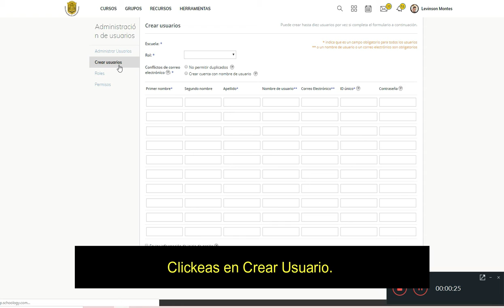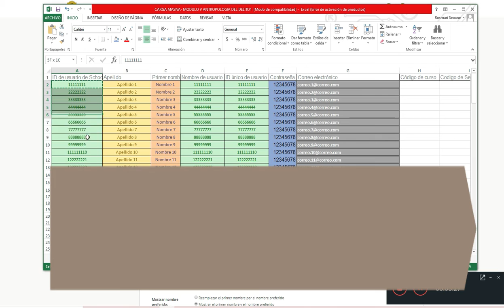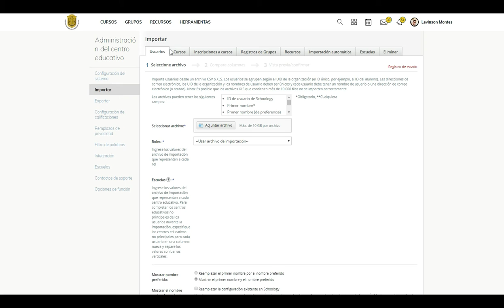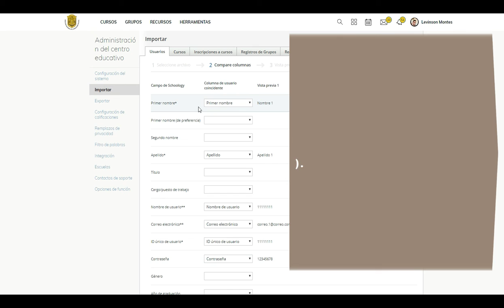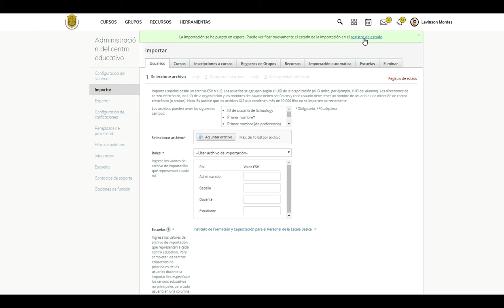CREAR USUARIOS INDIVIDUAL Y MASIVAMENTE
Con este video usted aprenderá a crear usuarios individual y masivamente en la plataforma Schoology.